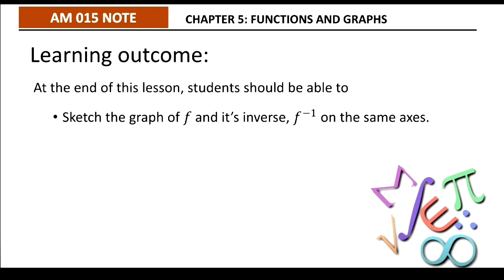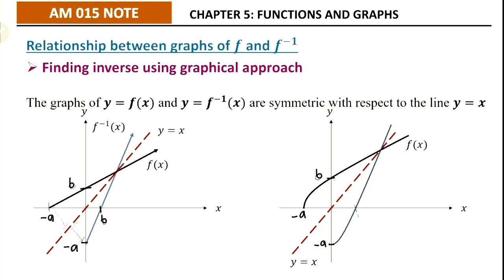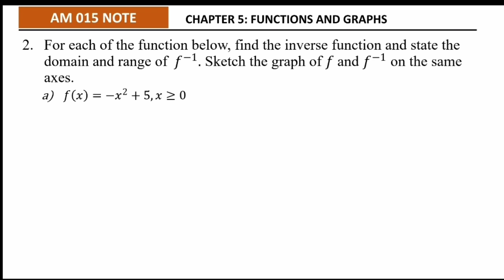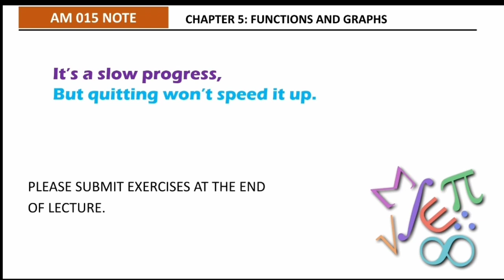(9/13) CHAPTER 5: FUNCTIONS & GRAPHS | 5.3 - INVERSE FUNCTION